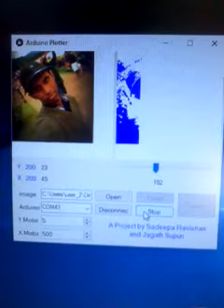Arduino Plotter - Mini CNC From Hacked CD ROM Drive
Arduino Plotter from Pahan Bhagya
to Make your own.